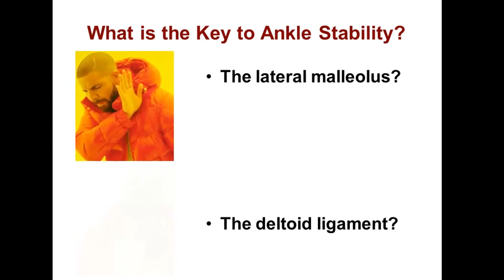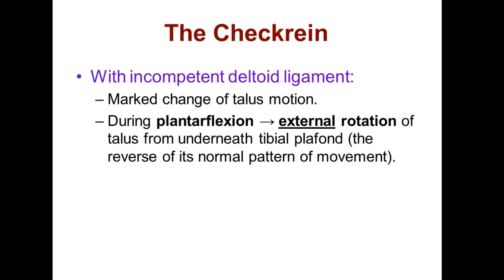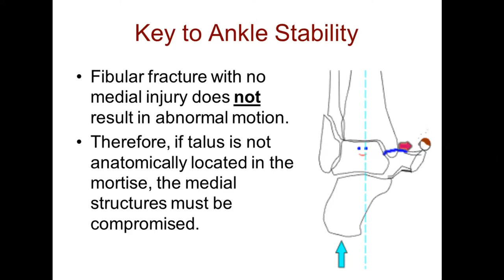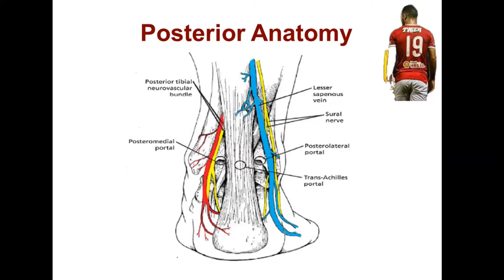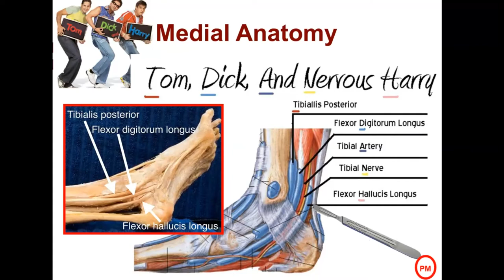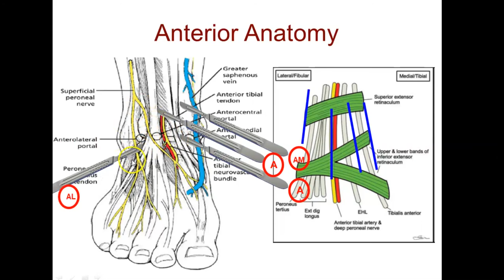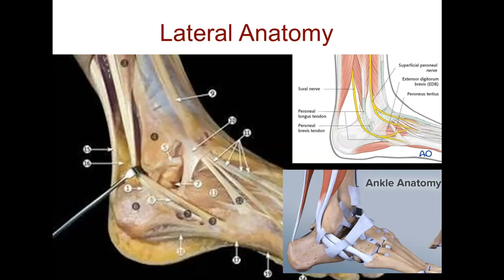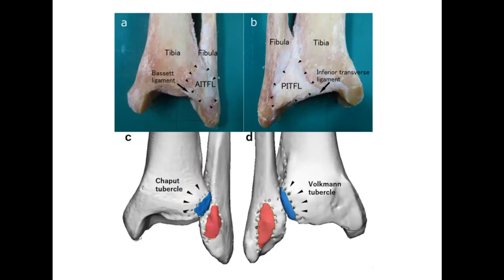Surgical Anatomy of the Ankle; Dr Mohamed Abdelghany QGH_Ortho Scientific Day (Arabic)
Surgical Anatomy of the Ankle; Dr. Mohamed Abdelghany
Scientific Day
Qena General Hospital Orthopaedic Surgery Department
Qena, Egypt